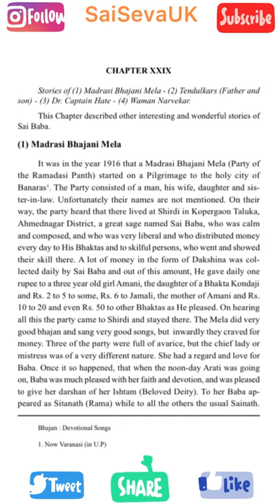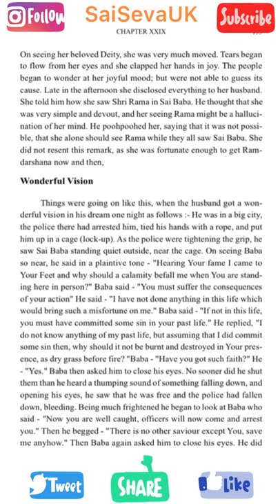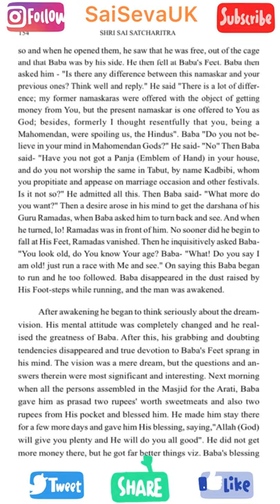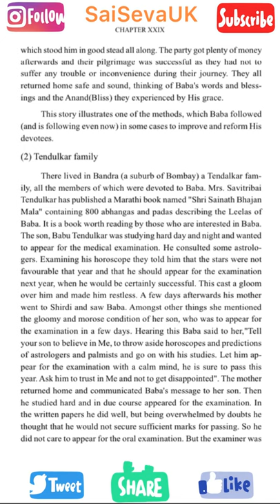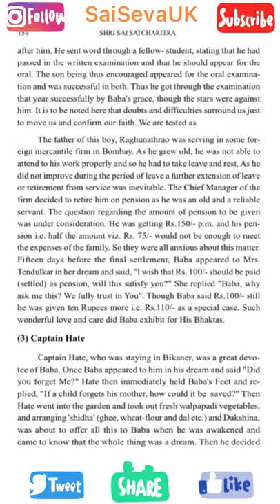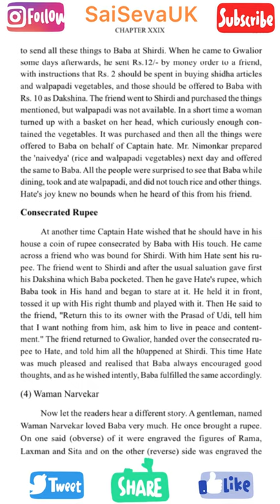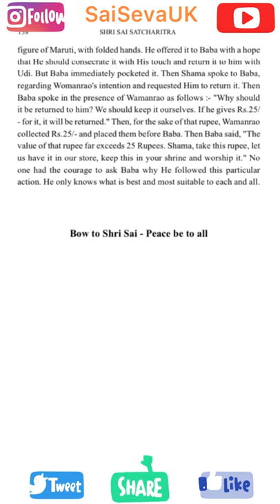Shri Sai Satcharita - Chapter 29 - Narrated in English - Sai Seva UK